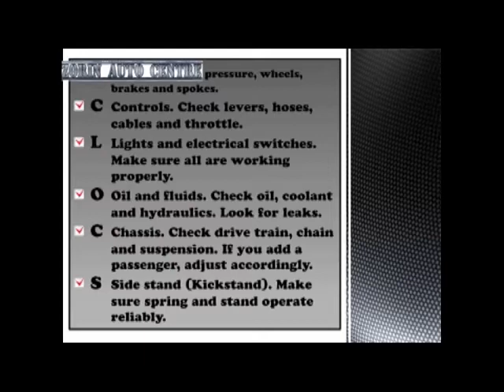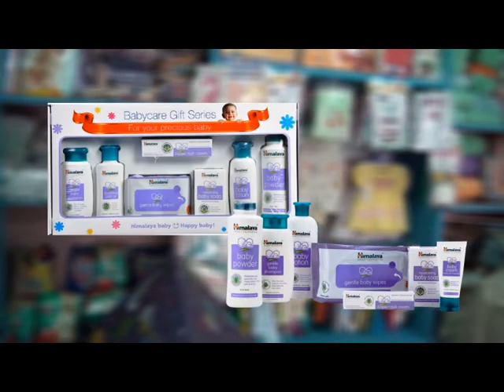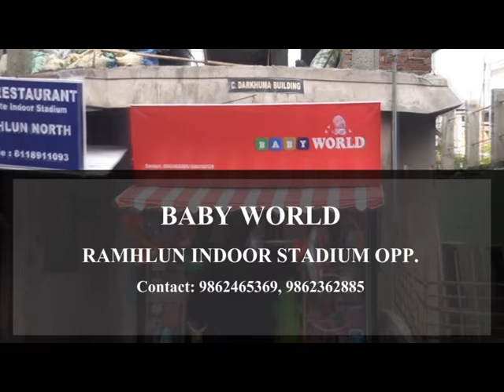TOP 10 HIGHEST MOUNTAINS OF THE WORLD (MIZO VERSION)